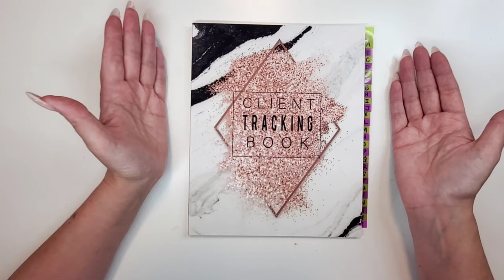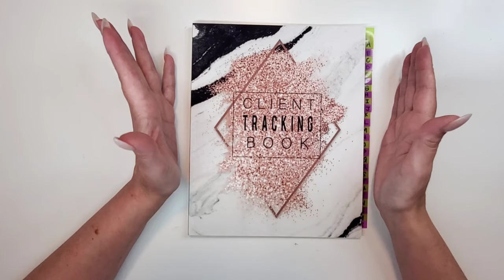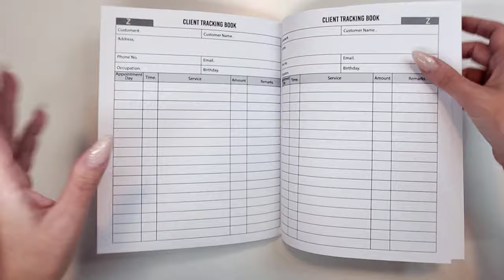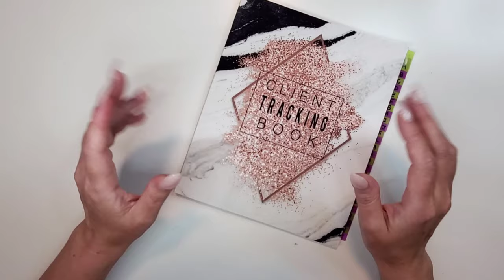AMAZON ORGANIZATION HAUL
In today's video I am doing a Haul from Amazon with mostly organization items and a few items that I found while I was searching for those things.

🟣PRODUCTS

CLEAR ACRYLIC STANDS (2 PACK)

SWATCH STICKS

MAKEUP BRUSH HOLDER ORGANIZER

DRAWER ORGANIZER

BRUSH HOLDER (BLACK AND CLEAR SET OF 2)

CLIENT TRACKING BOOK

PINK PHONE HOLDER

Products have been purchased by me and the opinions and thought on the items are my own.